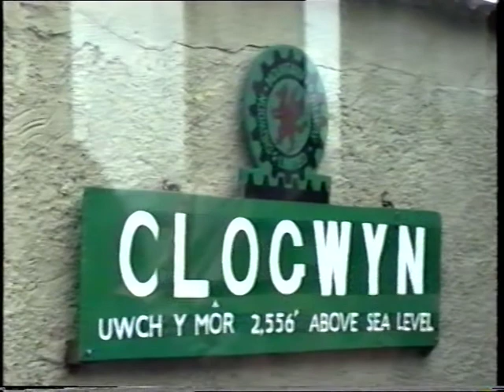Snowdon Moutain Railway Summer of 92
This is the full journey up the Snowdon Mountain Railway, a view of the surrounding peaks from the top and the journey down including seeing a face in the rock and para gliders, late August 1992, my little dog died three years later in 1995 he was 18 and dearly loved